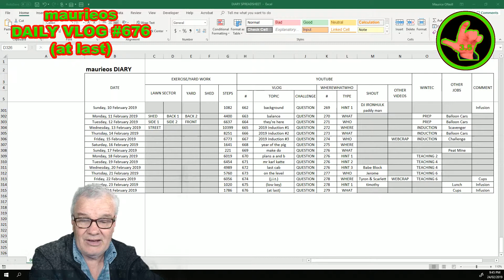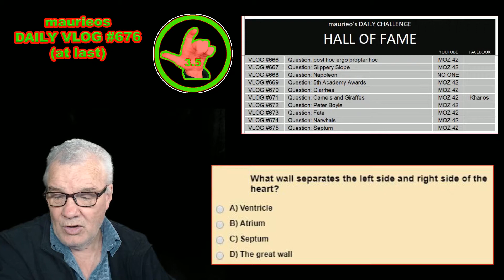maurieos DAILY VLOG #676 (at last)